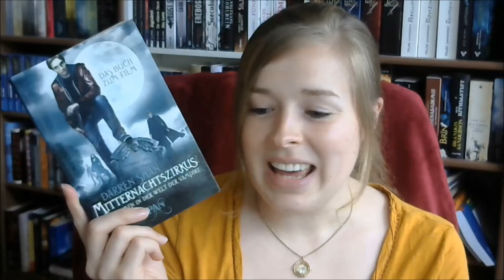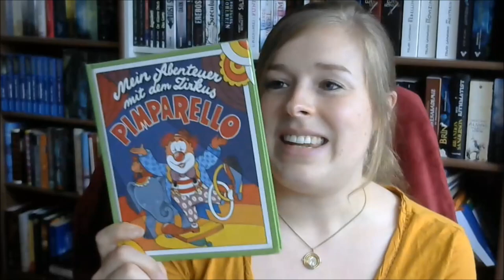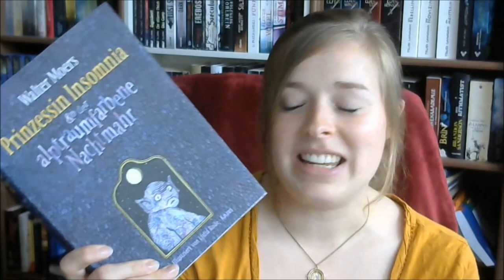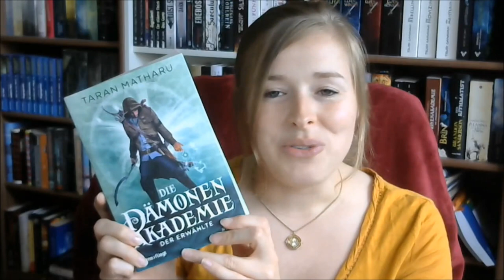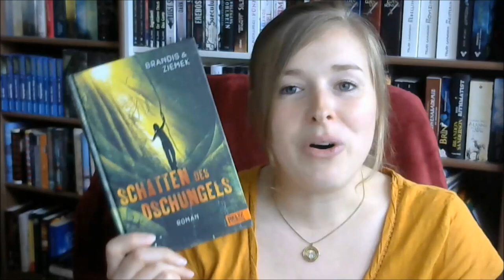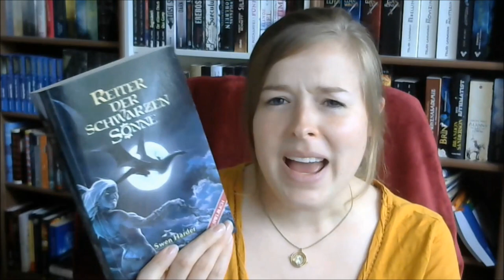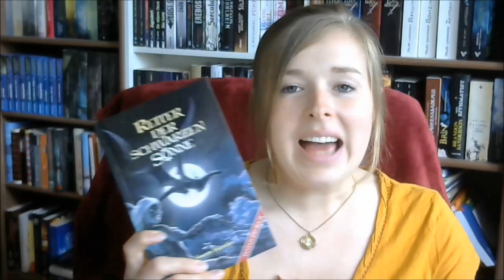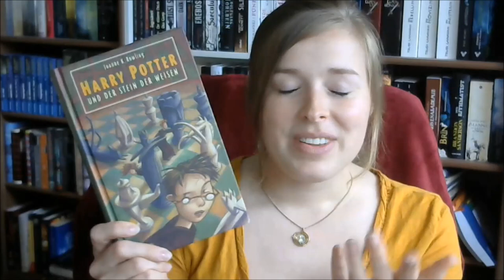Der Europawahl - Bücher - TAG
Lieben Dank an Ruth von "Zwischen tausend Zeilen" fürs Taggen! Schaut auch unbedingt bei ihr vorbei:

Die Aufgaben des Tags:

1. Mitgliedsstaaten – Die EU ist ein Verbund aus 28 Mitgliedsstaaten. Stell dich vor dein Bücherregal und zähle das. 28. Buch ab. Welches ist es?
2. In Vielfalt vereint – Dies ist der Wahlspruch der EU. Zeige ein Buch, in dem Diversität/Vielfalt eine Rolle spielt.
3. Toleranz – Europa ist bunt und soll es auch bleiben. Zeige ein Buch mit einem bunten Cover.
4. Sprache – In den 28 Mitgliedsstaaten der EU werden 24 Amtssprachen gesprochen. Zeige ein Buch, das dich sprachlich beeindruckt hat.
5. Zusammenhalt – Die EU ist ein Verbund/Zusammenschluss. Zeige ein Buch, in dem Zusammenhalt eine große Rolle spielt.
6. Klimaschutz – Wir müssen dringend an unseren Klimazielen arbeiten um unsere Erde zu schützen. Zeige ein Buch, welches ein wundervolles Setting in der Natur hat.
7. Offene Grenzen – Sie ermöglichen uns freies/uneingeschränktes Reisen. Zeige ein Buch, in dem viel gereist wird oder alternativ ein Buch, in dem Grenzen überschritten werden.
8. Europa – Zeige ein Buch, dessen Geschichte in mindestens einem europäischen Land (außer Deutschland) spielt.
9. Wahlrecht – Es zu besitzen ist nicht selbstverständlich und wir können froh sein, unser Kreuz setzen zu dürfen. Zeige ein Buch, in dem es darum geht die Wahl zu haben oder diese zu erkämpfen, um Dinge zu verändern.
10. Dein Europa – Was bedeutet Europa für dich. Zeige ein passendes Buch/Buchcover.

Getaggt sind:

Julia von Leseritter
Kalis books
Jennys Lesestoff
Sara von A Court Of Wanting Books